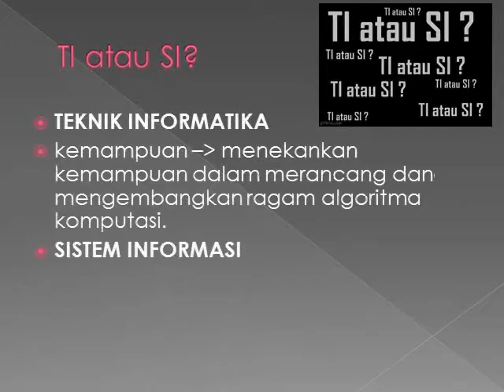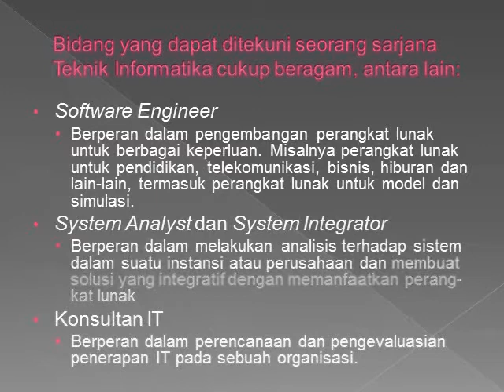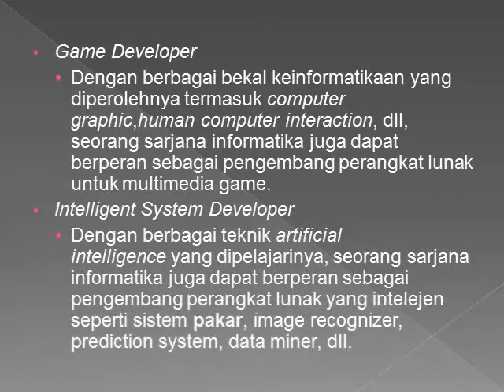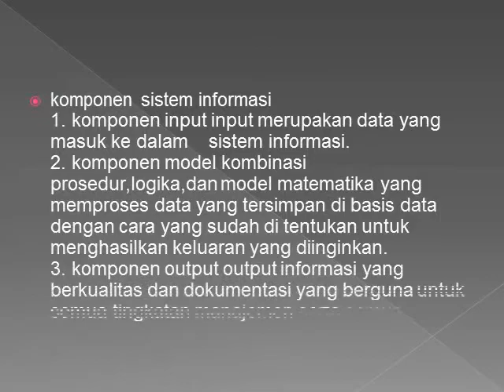Teknik Informatika ( TI 0R SI )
Terkadang ada pertanyaan seperti ini bagi orang-orang yang baru mengenal komputer dan mau mengambil jurusan kuliah tentang teknologi informasi TEKNIK INFORMATIKA dan SISTEM INFORMASI perbedaan dari jurusan teknik informatika dan sistem informasi mungkin mirip dengan perbedaan jurusan kedokteran dan kesehatan masyarakat. yang satu lebih bersifat teknis, satunya lebih bersifat manajerial. Konon dokter bertugas mengobati orang sakit, sarjana kesehatan masyarakat bertugas mengelola rumah sakit (menjadi kepala rumah sakit, puskesmas, dengan kata lain: menjadi bosnya dokter).